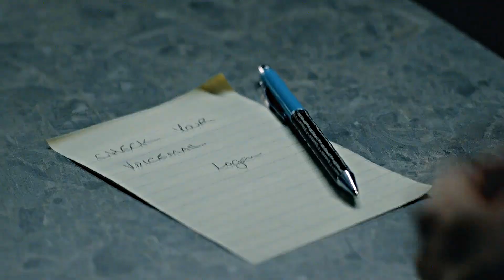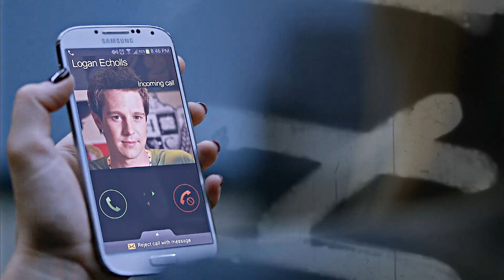veronica + logan | hold on to me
"...this is not the way it's meant to be..."

Yeah so that I don't understand why they did that. Logan Echolls truely deserved better.

pairing: veronica mars and logan echolls
fandom: veronica mars
colouring: julamisiak